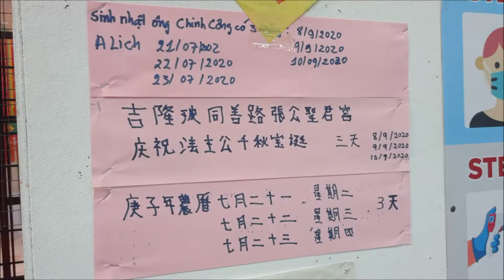Lion Dances & Offerings for Zhang Gong Sheng Jun's (張公聖君) Birthday (Sept 2020)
This local Taoist temple celebrates Taoist god 張公聖君 / Zhang Gong Sheng Jun's birthday every year over a couple of days with trances, spirit whips, bonfires of offerings, piercings and a procession. This video is of the lion dance etc before they went into trances. (Video Playlist

The story behind the god (the black fella with the crow face at the back of the temple) can be found

张公圣君宫
No. 2-14, Jalan Sahabat, Bukit Bintang, Wilayah Persekutuan, 50200 Kuala Lumpur, Malaysia